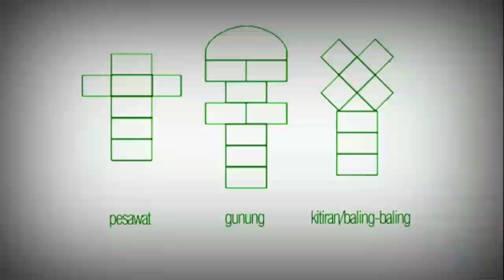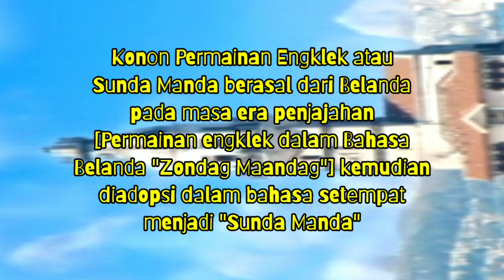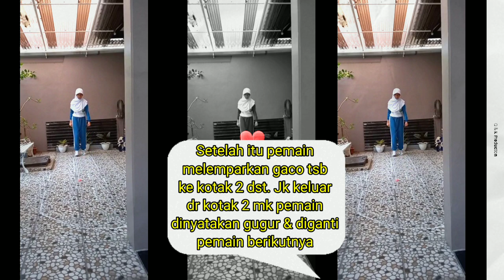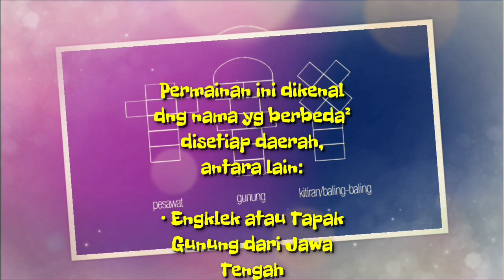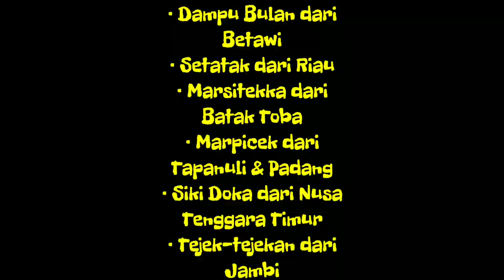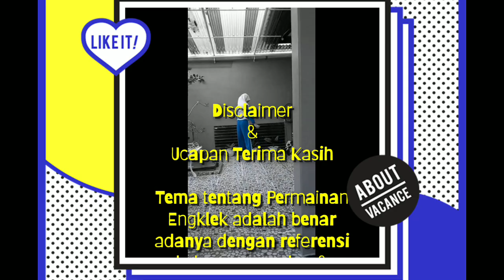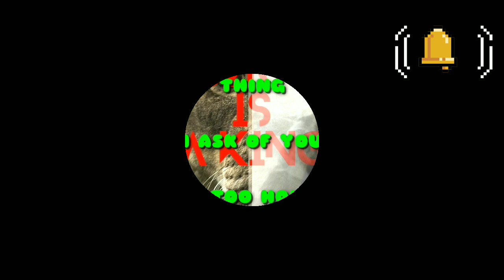SEJARAH PERMAINAN ENGKLEK [ZONDAG MAANDAG - DUTCH]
00:00 | Cuplikan Video | Intro | Opening
00:47 | Short History - Permainan Engklek (Hopscotch - Britania Raya)
02:22 | Panduan Cara Bermain Engklek (Zondag Maandag)
04:22 | Contoh Pola Petak Engklek | Beda Daerah Beda Nama
05:28 | Praktek Bermain Engklek Bersama Quinsha & Avengers
09:22 | Closing | Disclaimer & Ucapan Thank you | Outro

Special Note:
Pada awalnya Video "Permainan Engklek" ini dibuat ole Quinsha A Salsabilla untuk memenuhi Tugas PJOK (Pendidikan Jasmani, Olah raga & Kesehatan SD/MI Kelas 5 Tahun 2021
Kemudian Video ini dikembangkan lagi oleh nyo2radja [Q & K Production] yang sengaja dibuat untuk lebih "menghibur" namun dapat menambah wawasan & pengetahuan tentang "Permainan Engklek [Zondag Maandag - Dutch]" - Baca Disclaimer

Sejarah singkat asal usul Permainan Tradisonal Engklek:
Ada pendapat dari Britania Raya nama permainan ini "hopscoth" yang sudah ada sejak zaman Kekaisaran Romawi Kuno.
Ada pendapat lain namun lebih dipercaya yaitu dari Belanda nama permainan ini Zondag Maandag dan diadopsi bahasa setempat menjadi Sunda Mandah ada yang menyebut Sundah Mandah.

Nama Permainan Engklek ini 'Beda Daerah Beda Nama' antara lain:
- Engklek (Tapak Gunung) dari Jawa Tengah
- Sunda Manda (Konclong) dari Jawa Barat
- Dambu Bulan dari Betawi (DKI Jakarta)
- Setatak dari Riau
- Marsitekka dari Batak Toba
- Marpicek dari Tapanuli & Padang
- Siki Doka dari Nusa Tenggara Timur (NTT)
- Tejek-Tejekan dari Jambi
- Tengge-Tengge dari Gorontalo
- Dende dari Sulawesi Selatan
- Dengkleng dari Bali
- Intingan dari Sampit
- Cak Lingking dari Bangka